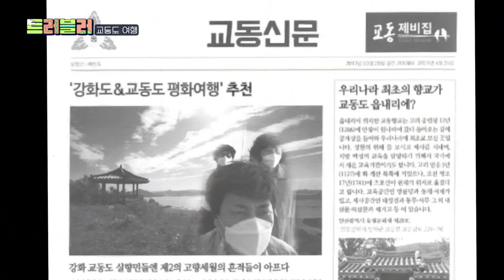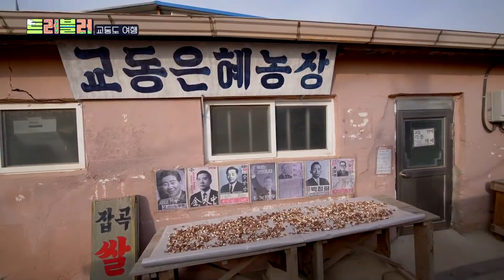"돈 벌려고…" 제대로 현타(?)만 남은 영기네 가족 봄나들이 2탄 [트러블러 EP.34][ENG]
[트러블러 EP.34 | "돈 벌려고…" 제대로 현타(?)만 남은 영기네 가족 봄나들이 2탄]

04:52 10년 만에 모자 쇼빙(?)한 김마리아 여사님
07:23 ... 누나?
10:09 추억은 사랑을 닮아…
18:35 빠질 수 없는 N행시 타임

💥트러블러💥 용진호의 돈독한 여행
매주 [금] 오후 6시 '트러블러' 유튜브 채널 단독 공개!!